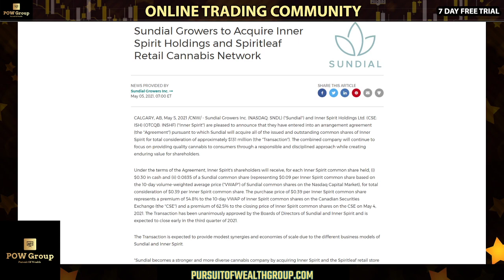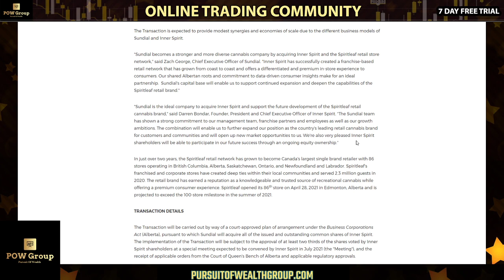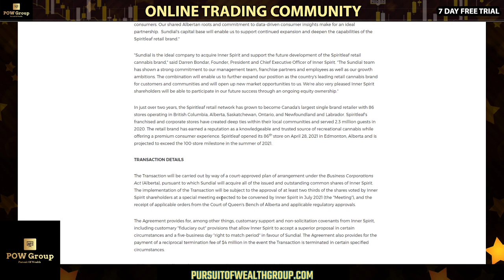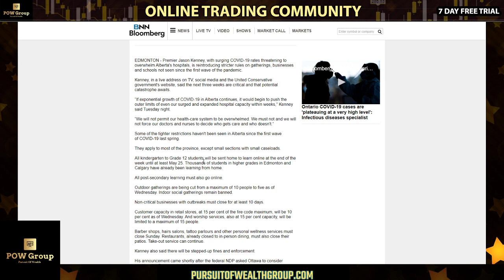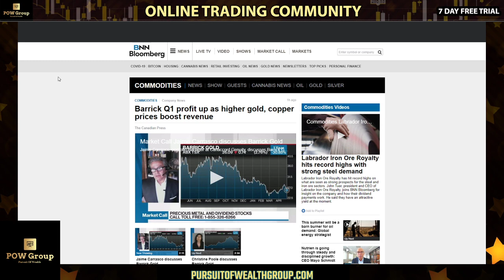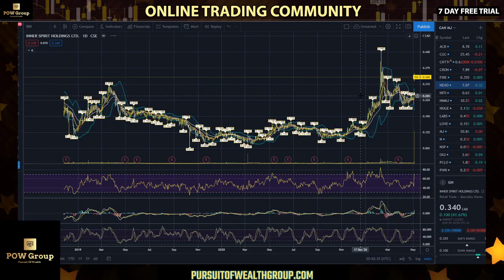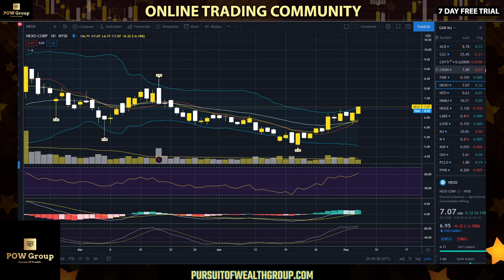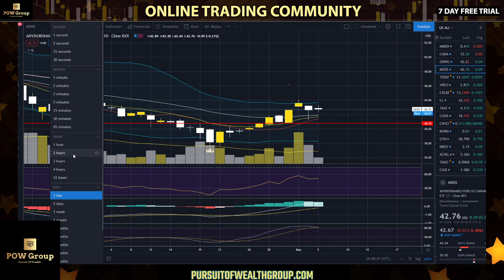Sundial Growers (SNDL) to Acquire Inner Spirit Holdings (ISH) | Stock Market & MJ Review MAY 5 2021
Sundial Growers Inc announces that it will be acquiring Inner Spirit Holdings. ISH stock skyrockets 50%. Why was ISH and Inner Spirit Up Today? Why was Sundial (SNDL) down today? Is SNDL and ISH a good buy? News & events discussion for today… Daily market recap & MJ sector review. Charting and technical analysis for Wednesday May 5th, 2021.

TIMESTAMPS
00:00 Intro
00:31 SNDL & ISH Merger
05:35 News & Events
07:07 Crypto Market Review
10:06 Broader Market Review
14:07 Individual Stock Reviews
14:37 CAD MJ Sector
20:07 USA MJ Sector